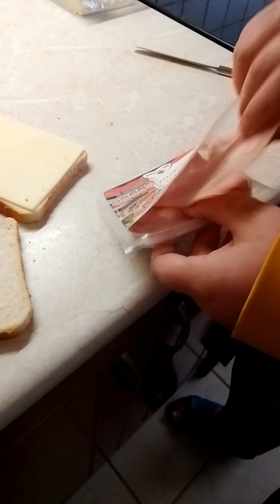Πως να φτιάξεις ένα πετυχημένο τοστ!